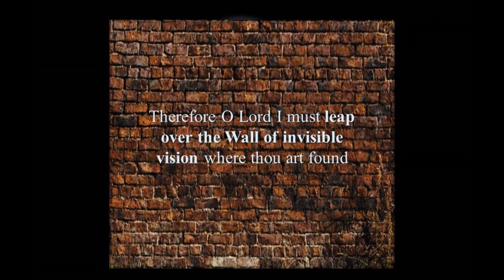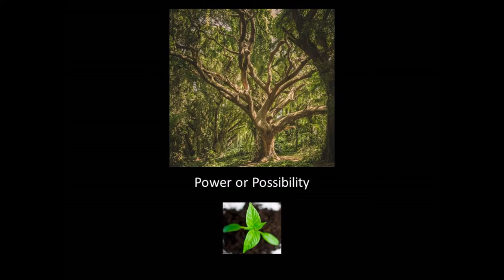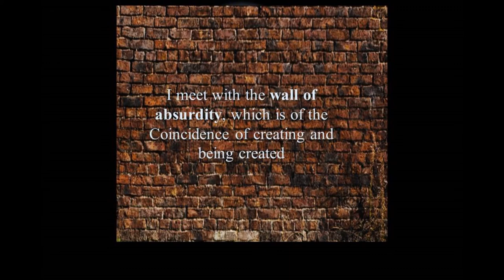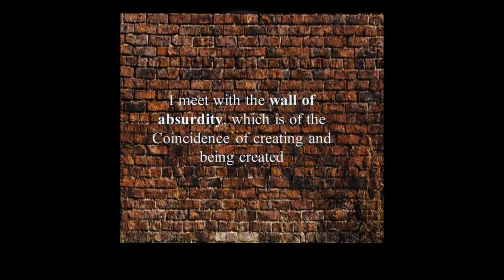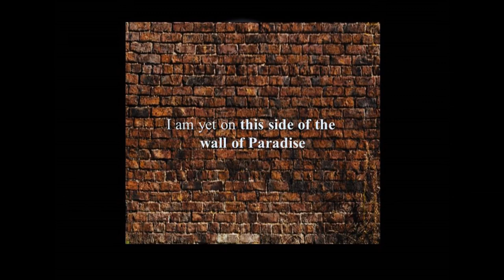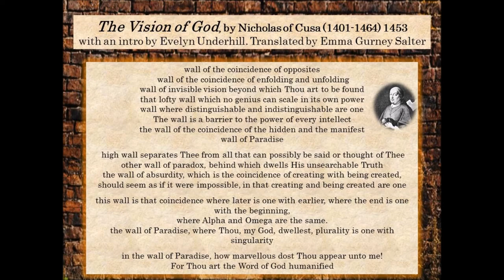Nicholas of Cusa on the Wall of Absurdity 1453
Nicholas of Cusa lived in The Holy Roman Empire from 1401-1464. His 1453 book, The Vision of God, mentioned many walls to overcome as one tries to come to a knowledge of the ignorance one has of God. There is the leap over the wall of invisible vision, the wall of absurdity, of Paradise, and the wall of the coincidence of opposites where the end is the beginning.